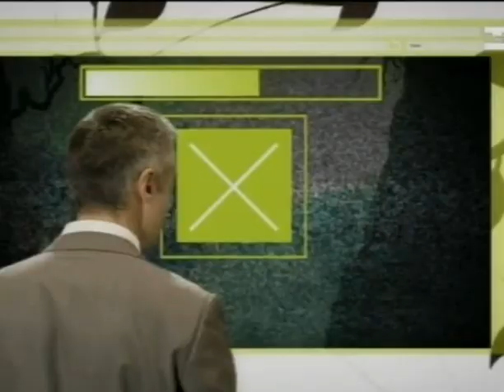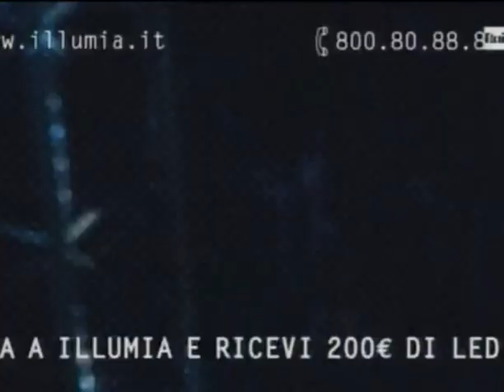Rainews 24 - Di Mattina 2/4/2014 - Chi beve vino campa cent'anni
Aspettando il Vinitaly.

Con Nereo Pederzolli, Elena Pantaleoni e Marina Cvetic.